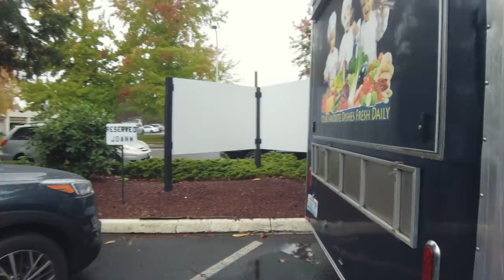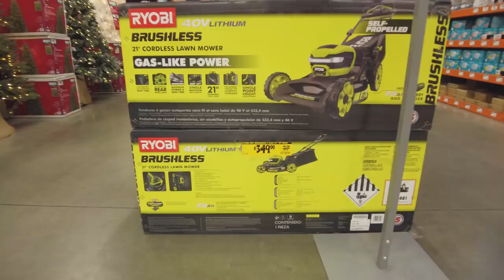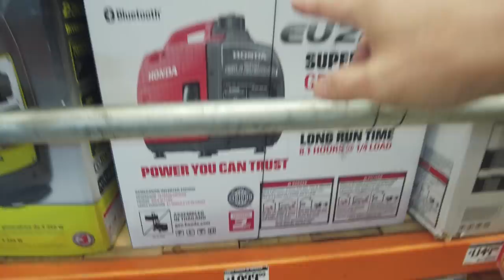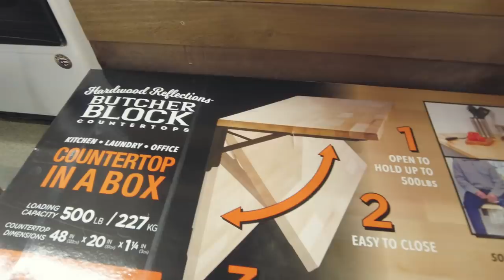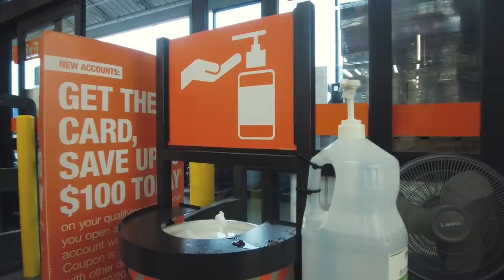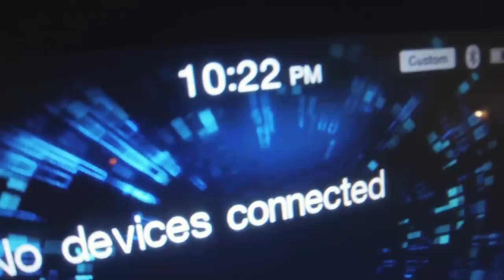ไทยฟู้ดทรัคในอเมริกา I คลิปขายของวันสุดท้ายของปี 2020 เก็บไว้ดูเวลาคิดถึงกัน Djung TV EP.133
คลิปขายอาหารในรถฟู้ดทรัค คลิปสุดท้ายของปีที่ยากและลำบากที่สุดของผมครับ
รถขายอาหารไทยในอเมริกา
สถานการณ์ในเมือง Seattle